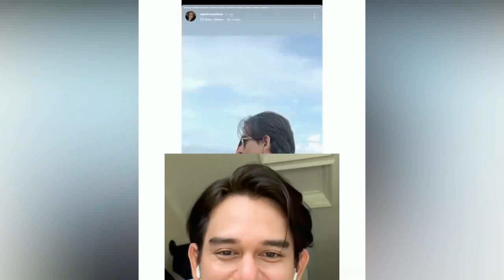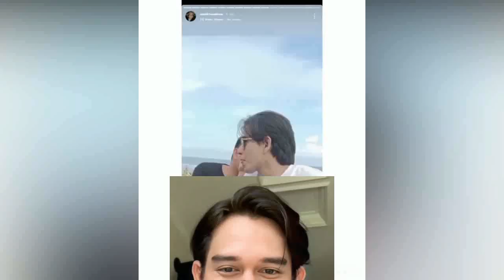Bikin Gempar ! Haico Komentar Seperti Ini Untuk Caitlin Dan Rangga Azof